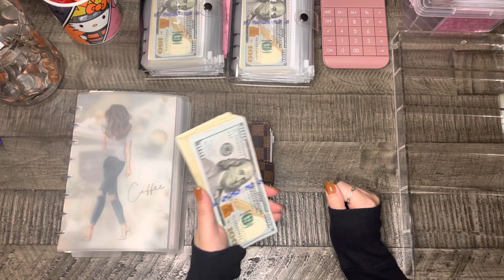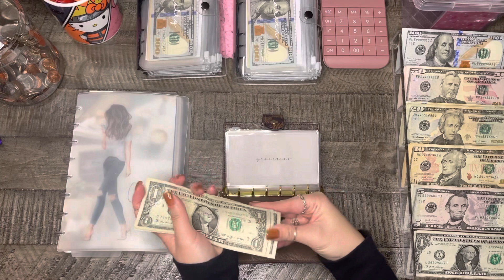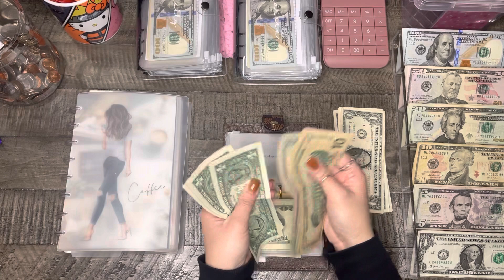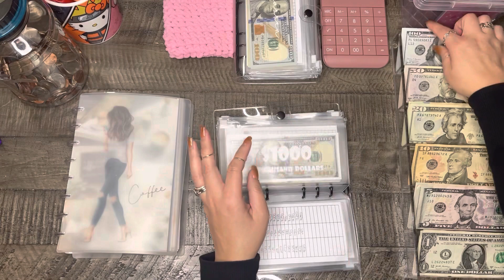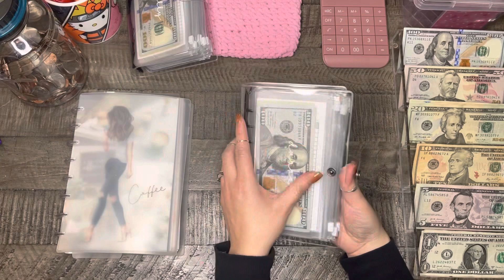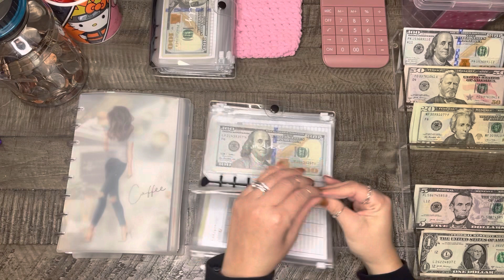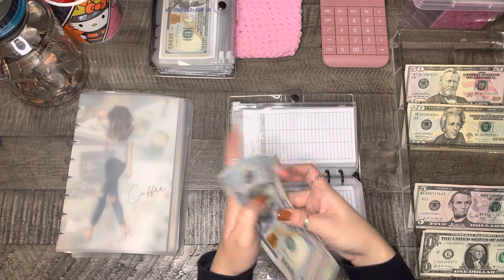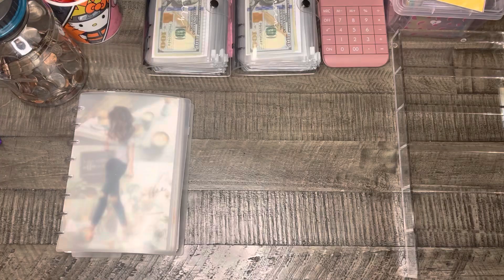Cash Stuffing Envelopes | March | Paycheck #3 | 2023 | (Giveaway Winner Announced!)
Hello! Glad you are here to share my journey with cash envelopes. I will be cash stuffing the third paycheck of March!

Leave a comment because I would love to chat with you guys!

Fetch with me! Sign up w/ code JVMFH2 & get 500 pts

Cash Envelopes - I made them myself
Cash Tray
Display Case Tray
Money Slip - I made them myself
Tracker - I made it myself
Pink Calculator
100 Savings Challenge Box - I made it myself
Pink Planner Holder - I bought it a long time ago so I do not remember where I got it from.

Filming
Circle lights